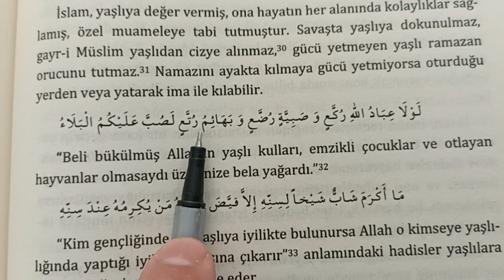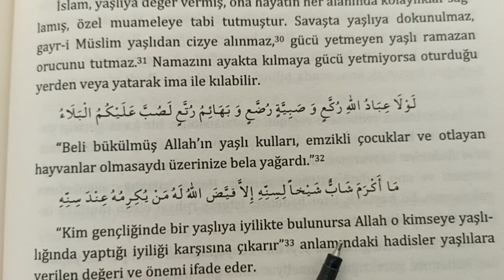Kısa hadisi şerifler 26)